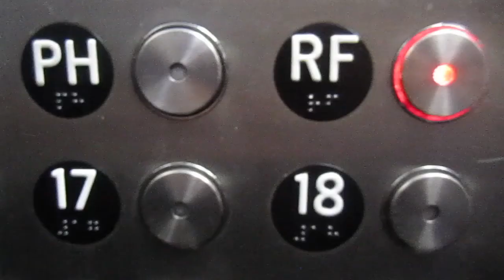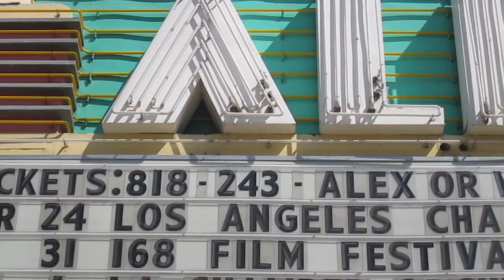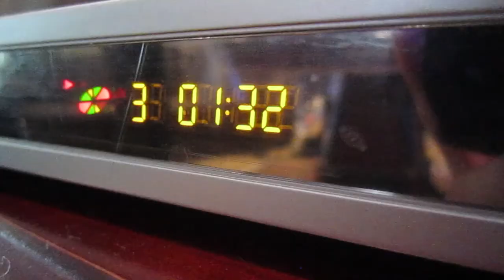Irangeles 1391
A video project of my trip to Los Angeles for Persian New Year (March 2012)